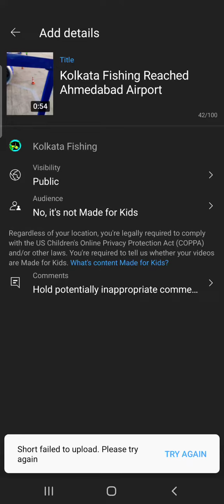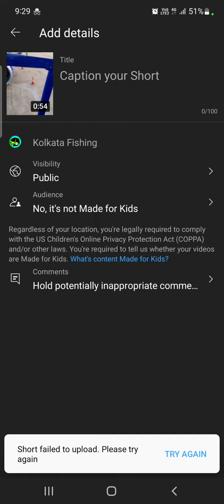YouTube Meh Short Video Not Uploading | Kolkata Fishing